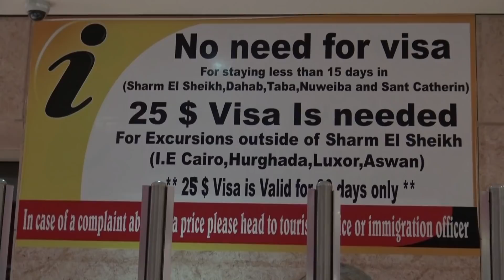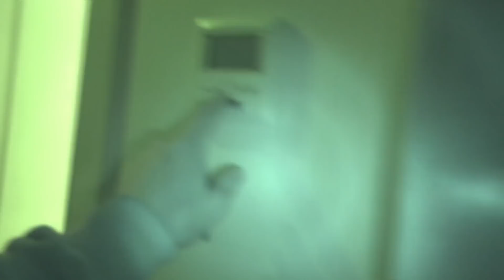Ägypten Urlaub DAS HORRORZIMMER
Ägypten Urlaub HORRORZIMMER

Es geht endlich wieder nach Ägypten in den Urlaub! Zum ersten Mal fliegen wir nach Sharm El Sheik! als wir jedoch nach einer langen und anstrengender Anreise im Hotel ankommen, erleben wir eine böse Überraschung...
...Unser Zimmer ist total ekelig und schmutzig!

Dieser Urlaub ist noch vor Corona gewesen und wir sind froh, dass wir ihn euch jetzt endlich präsentieren können. Bis es wieder richtig los geht mit Verreisen, wird es wohl noch etwas dauern. Umso größer ist dann die Freude. wenn es wieder los geht. Bis es soweit ist, verkürzen euch unsere Videos die Wartezeit.

Hier der ganze Urlaub in Sharm El Sheikh

HIER UNSERE VIDEOS AUS MARSA ALAM

HIER UNSERE VIDEOS AUS HURGHADA

UNSER EQUIPMENT 🎥